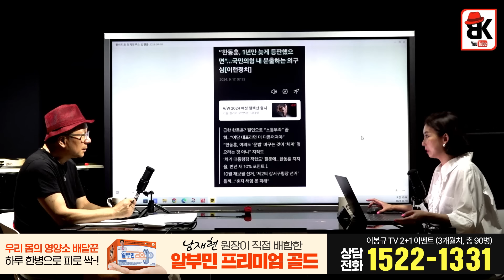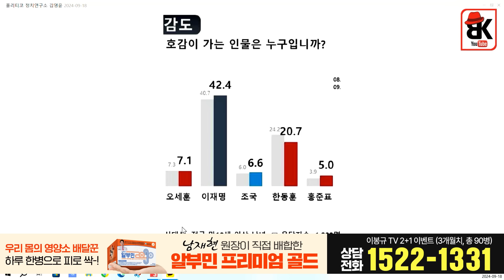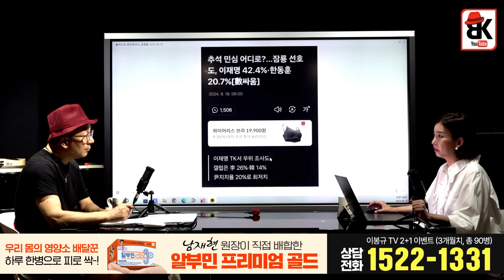한동훈을 이젠 버릴때인가? [김영윤]